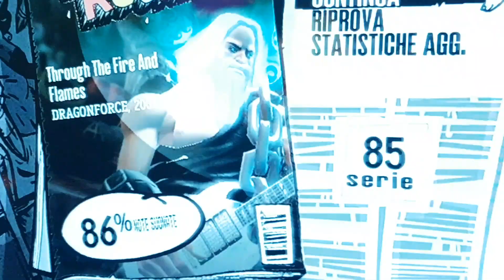Guitar hero ... di un certo stile!